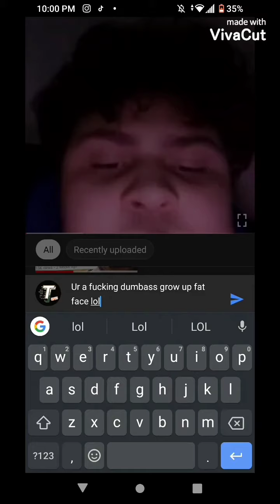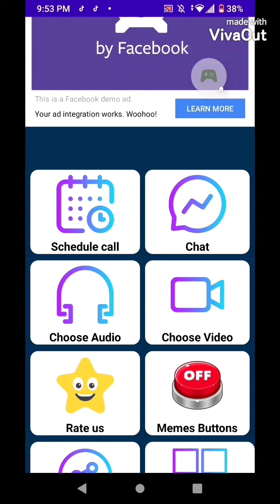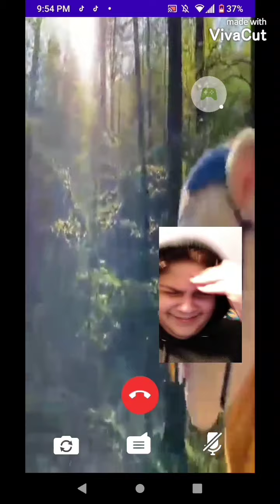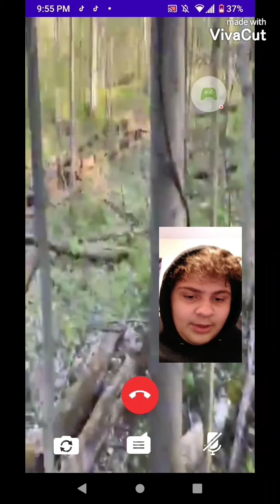Calling Jeffy at 3am (OMG SIREN HEAD GAME ENDED HIM!)